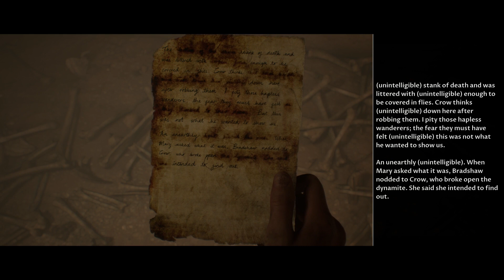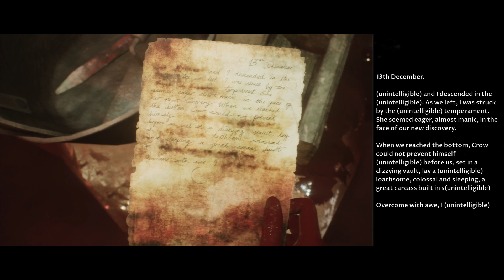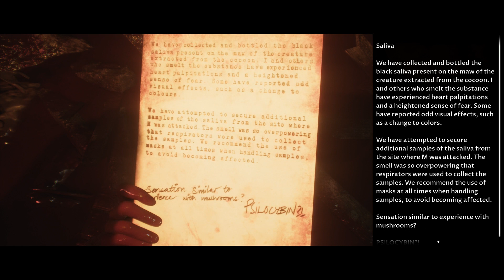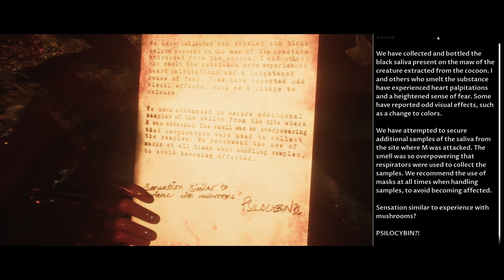The Dark Pictures Anthology: House of Ashes: Bloodbath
The Dark Pictures Anthology: House of Ashes, Bloodbath Walkthrough
- Gameplay and Narration captured on a PlayStation 5 by Your Pal Al Gaming.

Dark Pictures Anthology: House of Ashes is an interactive survival horror video game developed by Supermassive Games and published by Bandai Namco Entertainment. Set in the same universe as the previous entries in the Dark Pictures Anthology series, House of Ashes takes players on a terrifying journey deep underground in Iraq, where ancient horrors awaken.
Short Story Plot Outline: The game is set in 2003 during the Iraq War. As tensions rise between American and Iraqi forces, a military unit led by Colonel Eric King, played by Ashley Tisdale, and CIA operative Rachel King, played by Ciara Bravo, find themselves trapped in a buried Sumerian temple. Unbeknownst to them, the temple is home to an ancient and malevolent entity. As they explore the depths of the temple, they must confront their fears and uncover the truth behind the ancient evil before it consumes them all.

Chapters – House of Ashes:
1. Prologue
2. The Briefing
3. The Raid
4. Underworld
5. Pazuzu
6. The Temple
7. Breaking Up
8. After The Fall
9. Slayer
10. The Truce
11. Bloodbath
12. The Signal
13. The Assault
14. The Horror
15. Enemy Of My Enemy
16. The Well
17. The Ancient One
18. Brothers
19. The City
20. Strange Aeons
21. The Vault
22. Semper Fi
23. Daylight
24. The End

Cast of Characters and Voice Actors:
1. Colonel Eric King - Voiced by Ashley Tisdale: The leader of the military unit sent into the depths of the temple. Strong-willed and determined, he must navigate the horrors of the underground while keeping his team together.
2. Rachel King - Voiced by Ciara Bravo: A CIA operative who accompanies the military unit. Resourceful and intelligent, Rachel is essential in uncovering the secrets hidden within the temple.
3. Jason Kolchek - Voiced by Enayat Delawary: A member of the military unit with a troubled past. He must confront his inner demons as well as the external threats lurking in the darkness.
4. Salim Othman - Voiced by Ashraf Barhom: An Iraqi soldier who finds himself allied with the American forces. Salim must navigate the complexities of war while facing the horrors of the supernatural.
5. Dr. Clarice Stokes - Voiced by Amir El-Masry: A scientist and archaeologist who joins the expedition to the temple. Driven by a thirst for knowledge, Clarice must confront the consequences of her curiosity.
6. Nick Kay - Voiced by Chris Sandiford: A member of the military unit who must navigate the dangers of the temple while struggling to keep his team together.
These characters, voiced by talented actors, each have their own motivations and fears that come into play as they fight to survive against the ancient evil lurking in the darkness.
Dark Pictures Anthology: House of Ashes offers players a thrilling and immersive horror experience as they make choices that will determine the fate of the characters and the outcome of the story.

- Dark Pictures Anthology: House of Ashes, full campaign walkthrough, gameplay and narration by Your Pal Al Gaming.